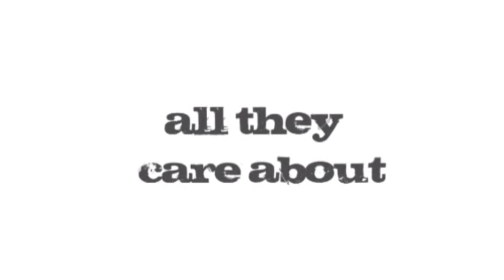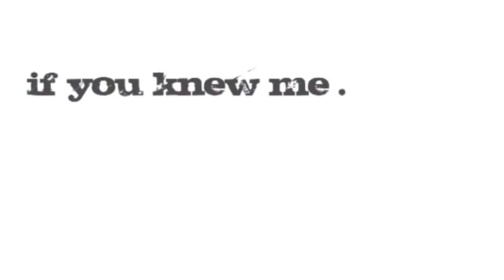Explanations of Christian-ease. Why go to Church? March 2020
An introduction to the Christian/Church speak that confuses and turns off so many. I hope to help explain and educate and inform to enable thise things to not encumber or get in the way of you finding God in the reality of who He is.?